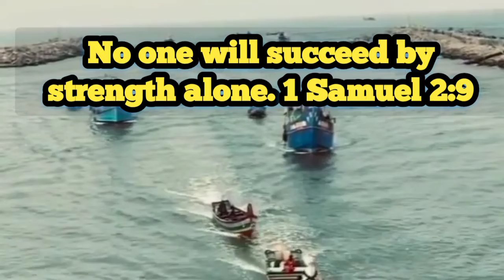Today's Promise Verse|August 27, 2022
തന്റെ വിശ്വസ്‌തരുടെ പാദങ്ങളെ അവിടുന്നു കാക്കുന്നു.
ദുഷ്‌ടന്‍മാര്‍ അന്‌ധകാരത്തില്‍ ഉപേക്‌ഷിക്കപ്പെടുന്നു.
ശക്‌തിയാല്‍ ആരും പ്രബലനാകുന്നില്ല.
1 സാമുവല്‍ 2 : 9